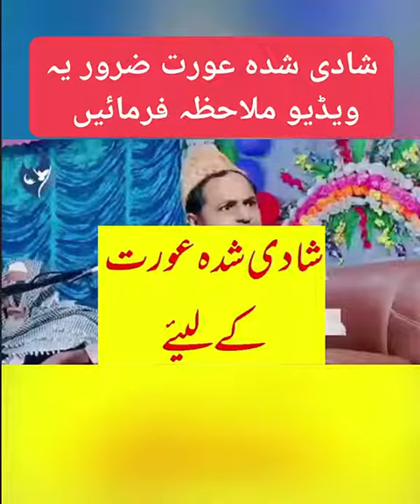March 16, 2023(1)